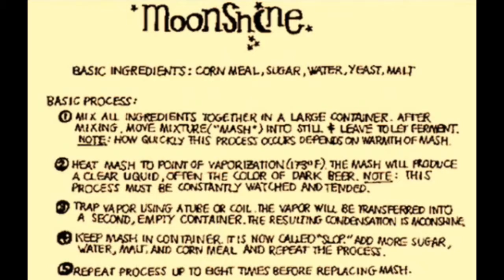#7: "Moonshine Town Recipe ϟ Free Creative Soundin Commons Back Woods Music"